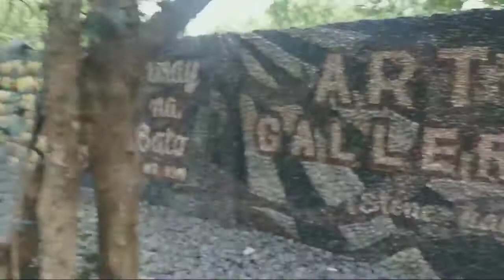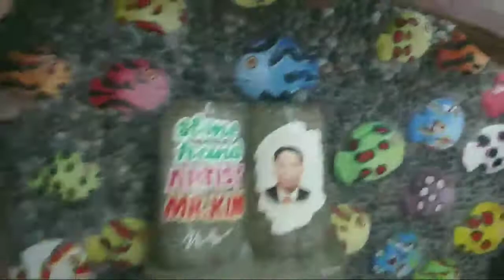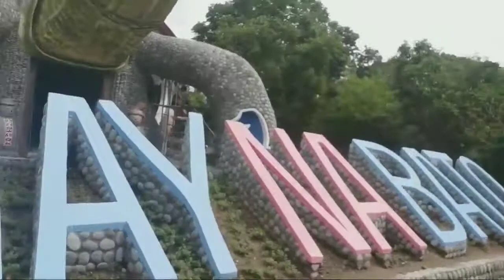TravelVlog: LaUnion Day 2 | joyYan Channel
Travel Travel Travel 🏊‍♀️🏊‍♂️

elyu sunset,
elyu 2019,
elyu party,
elyu flotsam and jetsam,
la union flotsam jetsam,
elyu travel blog,
elyu surf break,
elyu classic la union,
elyu classic,
elyu downhill,
elyu in la union,
elyu la union,
elyu bloggers